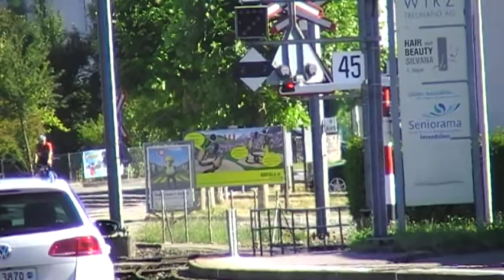AAR bus+bahn : Die nostalgische und bekannte Zugskomposition "s'farbig Bähnli"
Das farbige Bähnlein auf einer Sonderfahrt zum Nationalfeiertag der Schweiz. Der Zug besteht aus der Lokomotive Te 2/2 (Baujahr 1907 / Umbau 1957) und den beiden Wagen B2 (Baujahr 1946).

Zwar kein Video über Flugzeuge, aber dieses historische Gespann ist auch sehr sehenswert. Neue Flugzeug-Videos folgen in etwa 2 bis 4 Wochen.